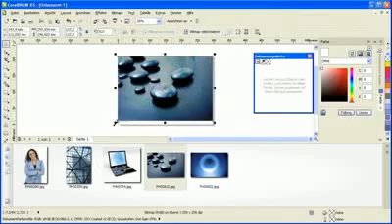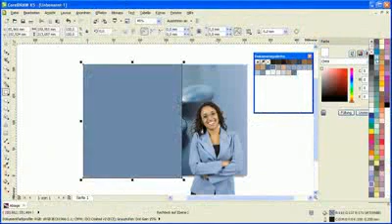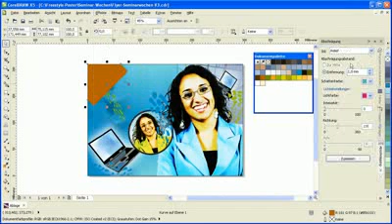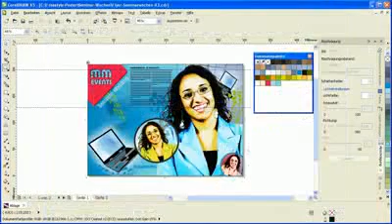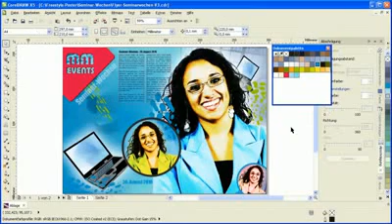ML 88433623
Video Migrado